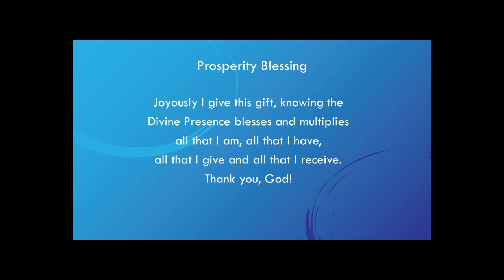Life Is A Raspberry with Rev. Pat Drea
A true tale of how raspberries, teddy bears and clear thinking can make your world a better place.